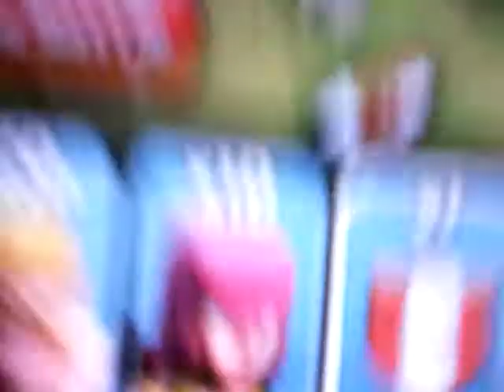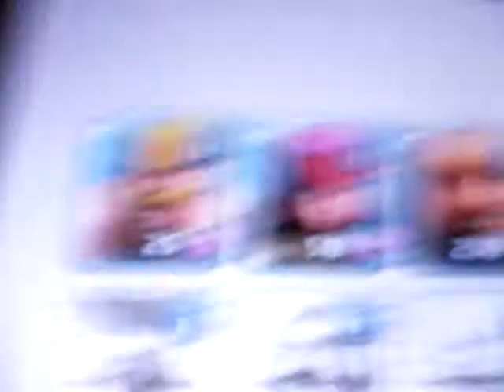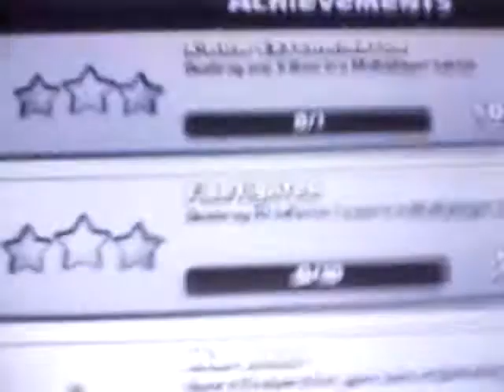Clash of clans ep 2